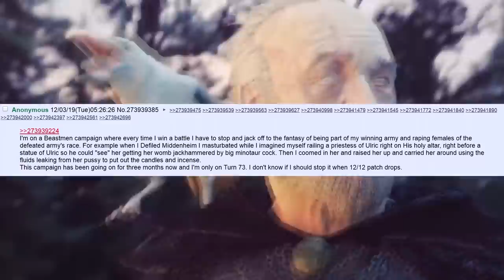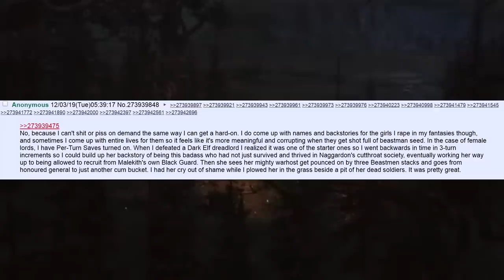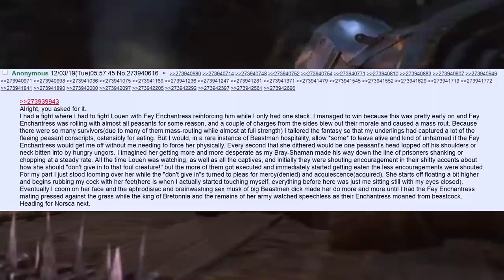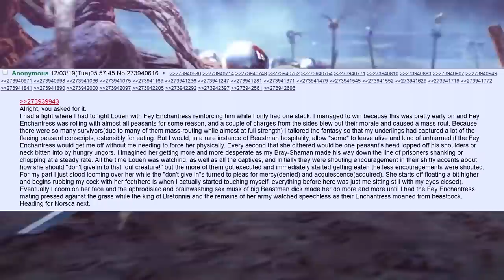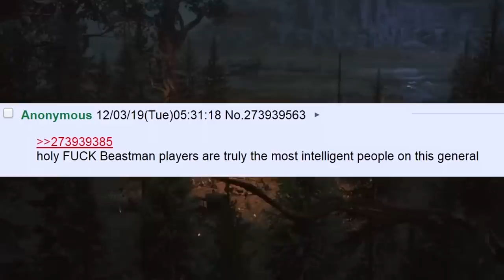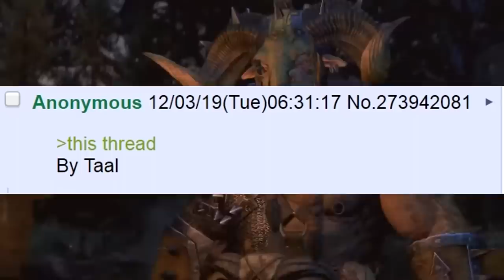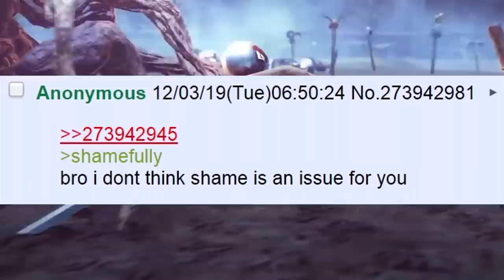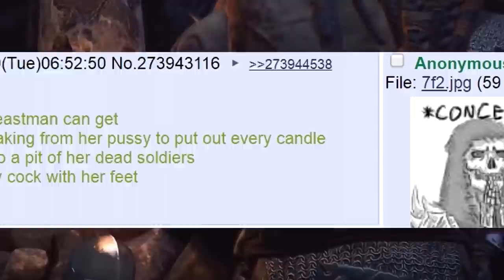/b/est Of 4Chan /tg/ 🍀 The Beast-Man Coomer